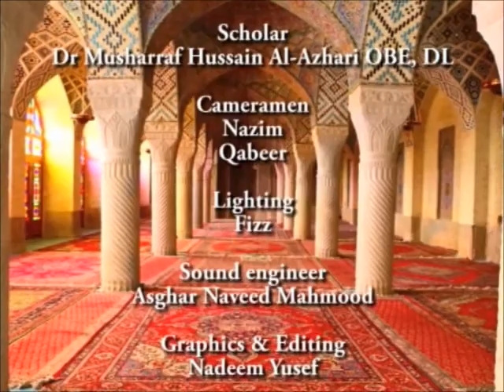Let's understand Islam Episode 3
A series of talks exploring moral, spiritual and social themes and their relevance in todays society. By the chief editor of the Invitation Magazine, Dr Musharraf Hussain (2011).